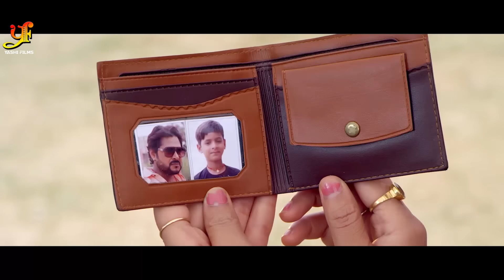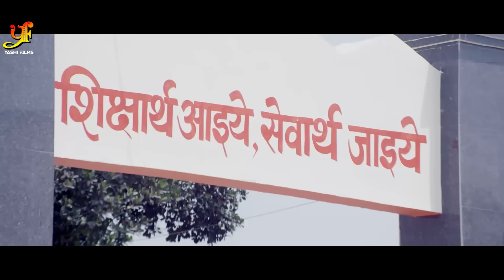माँ बहु और बेटा | Gaurav Jha,Kajal Raghwani,Raksha Gupta का पारिवारिक मूवी | Bhojpuri Movie 2024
►Movie : माँ बहु और बेटा
►Starcast : Gaurav Jha ,Kajal Raghwani , Raksha Gupta
►Digital: Subhash Singh

►Audio on: Yashi Films Bhojpuri

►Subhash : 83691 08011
Copyright: YASHI FILMS Pvt Ltd.